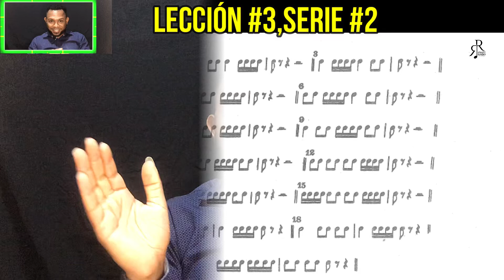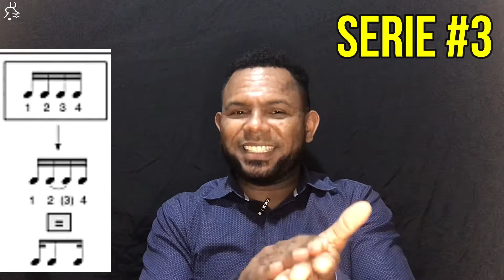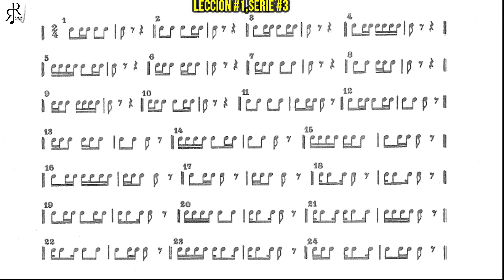SERIE #3, LECCION #1 | LECTURA MUSICAL BÁSICA | MÉTODO POZZOLI RÍTMICO | Rafael Ramírez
Continuamos con este maravilloso estudio de la música, a través  de la lectura rítmica.

En esta serie de 12 videos aprenderás a leer música mediante el ritmo musical . Para esto utilizaremos LA GUIA TEORICO-PRACTICA DEL METODO POZZOLI .

Si deseas apoyar el canal @rafaramirezmusic con una donación puedes ingresar al siguiente enlace:

También recuerde que en este canal encontraras diversos contenidos.

Las Guitarras que uso en mis videos puedes conseguirlas ,

También uso es la Córdoba GK Pro [Gipsy Kings Signature Model] Guitarra acústica eléctrica de Nylon flamenca, Natural.

Esperamos sea de gran bendición para todos y esperen muy pronto nuestro primer álbum de música instrumental.